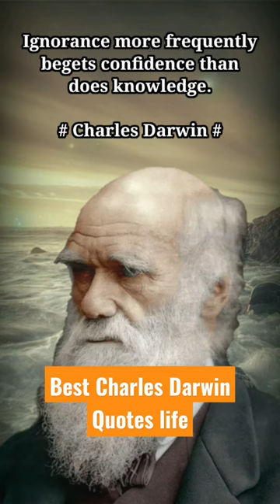Charles Darwin Quotes motivation | quotes motivation video | quotes motivation for success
Charles Robert Darwin, FRS FRGS FLS FZS was an English naturalist and geologist, best known for his contributions to evolutionary biology.
Birth: 12 February 1809, The Mount, Shrewsbury, United Kingdom
Died: April 19, 1882, Home of Charles Darwin - Down House, Downe, United Kingdom
Academic advisors: John Stevens Henslow, Adam Sedgwick
Influenced by: Jean-Baptiste de Lamarck,
Influenced: Sigmund Freud, Richard Dawkins, Francis Darwin,
Grandchildren: Nora Barlow, Charles Galton Darwin, Bernard Darwin,
Grandparents: Josiah Wedgwood, Erasmus Darwin, Sarah Wedgwood, Mary Howard